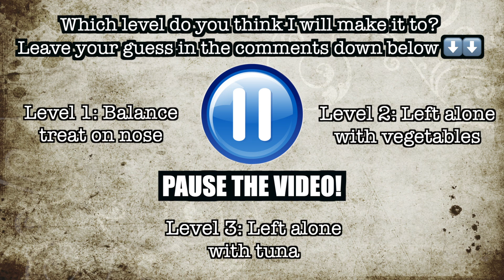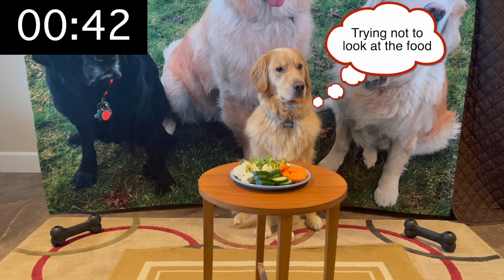DOG PATIENCE TEST | Buddy Intelligence Test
Join Buddy the dog as we test his patience and ability to resist the temptation of food. Will he be able to pass the test? Watch to find out!